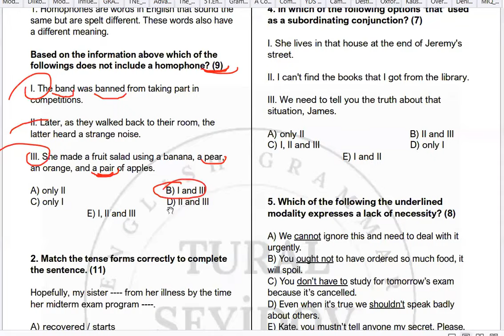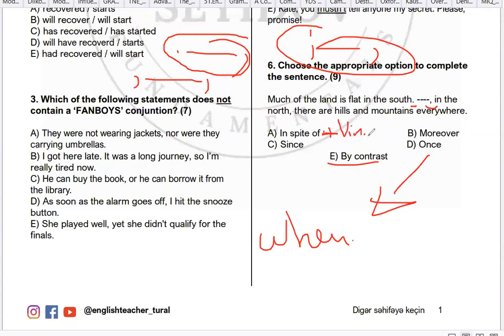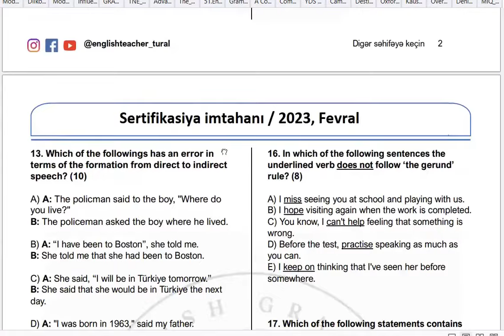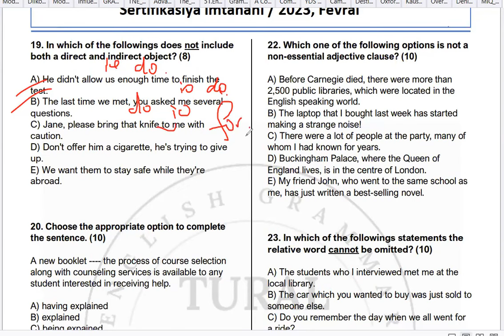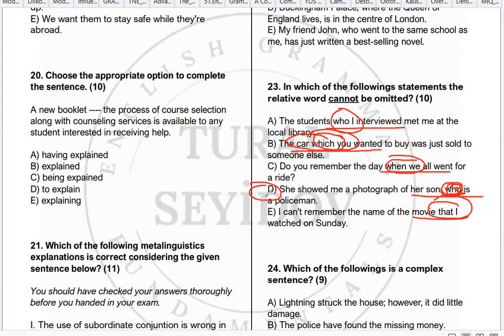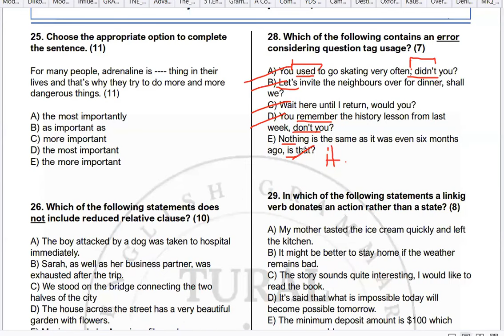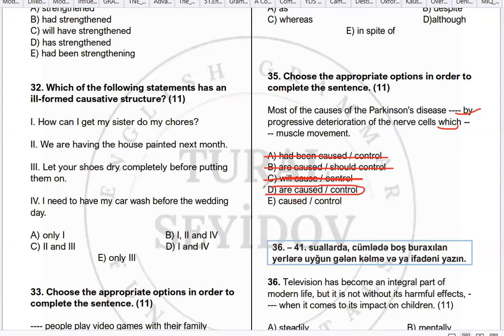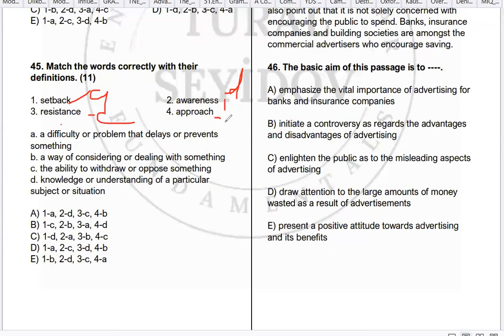Sertifikasiya sınağının izahı. ÜSİ-5.İngilis dili.(Tural müəllim).